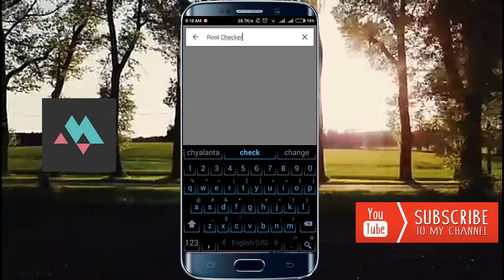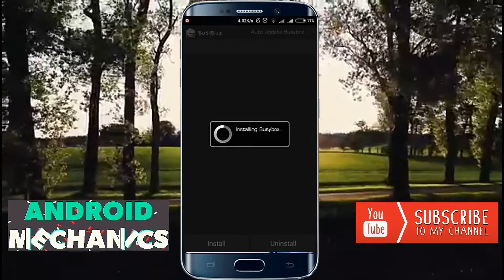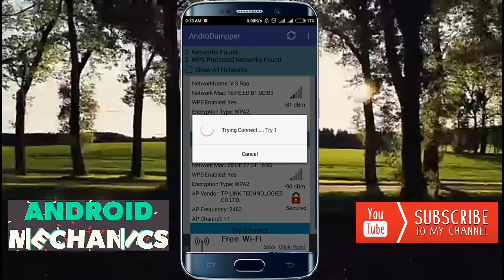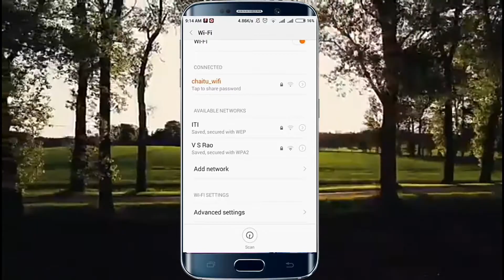Officially Hack Any Wifi-Password!! [Updated] | Android Mechanics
You will be Amazed to learn the Official way How to Hack Any Wifi Password using just your Smartphone. This Process is 100% working and I use this process each and every time when I go outdoor. This process is very much helpful for those who can't effort the price of their data packs!

Make Sure you watch the complete video and learn the full process. And if you have any problem regarding this, you are always welcome to give us comment and we are there to help you.